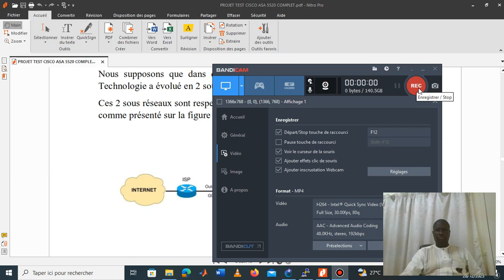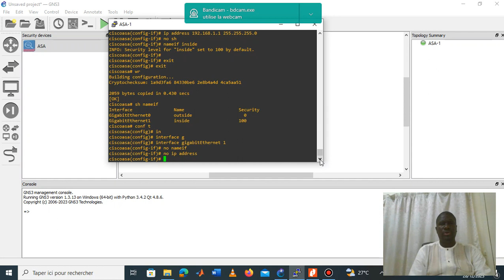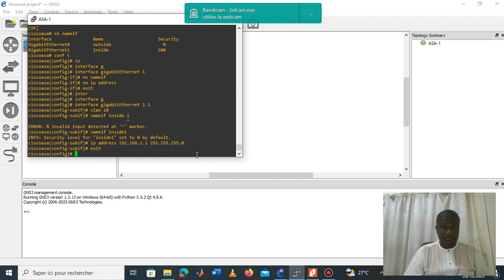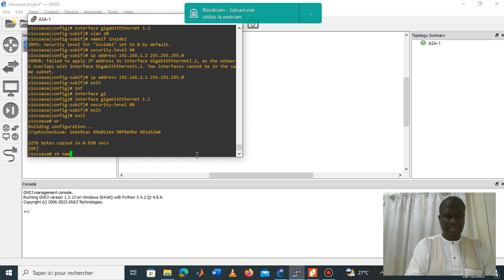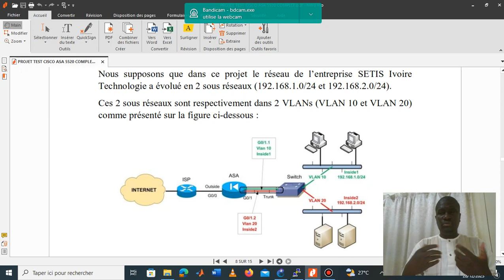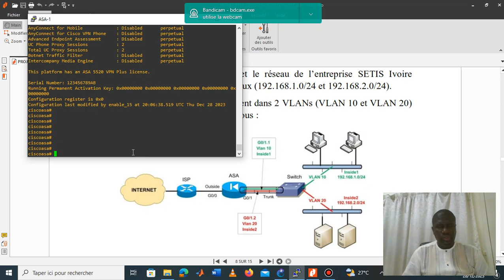CONFIGURATION DE ASA POUR TAGUER 2 VLAN